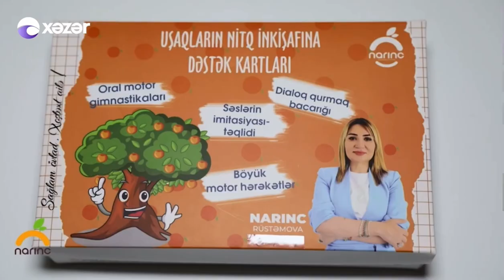Narınc Rüstəmova danışıq kartını Tünzalənin oğluna hədiyyə etdi- Təsir Dairəsi